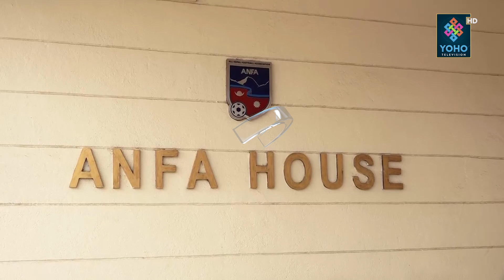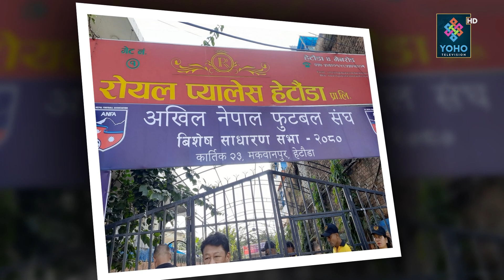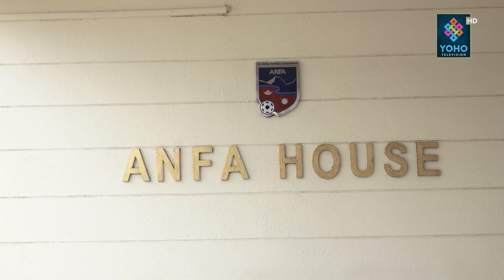एन्फा नेतृत्वमा संधैँ हानाहान, कर्माछिरिङको भाँडभैलो, पंकजविक्रम फेरि अनुमोदित